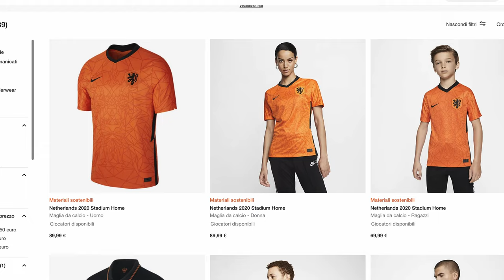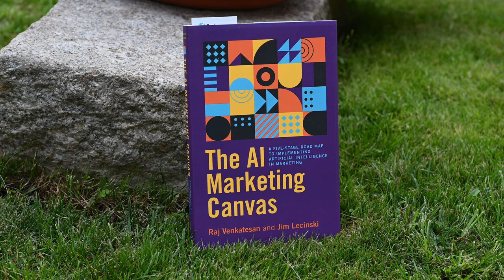Nike Pegasus 38 | la recensione COMPLETA dopo 150 km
La recensione completa delle Nike Zoom Pegasus 38, uscita qualche settimana fa. Dopo averla provata e confrontata con la versione precedente, ecco la recensione completa, oltre alla spiegazione della strategia Nike. Secondo il nostro punto di vista, sono scarpe adatte a tutti gli atleti e podisti. Noi le abbiamo testate in diverse condizioni ed Andrea ha espresso il parere di podista amatore evoluto.  Nella video recensione raccontiamo il comportamento della corsa oltre ad alcune curiosità e confronti con altre scarpe.

00:00 Per camminare
00:07 Sigla
00:15 La strategia Nike sta pagando?
03:33 Caratteristiche e comportamento in corsa Pegasus 38
08:27 Durata, Pregi e Difetti Pegasus 38